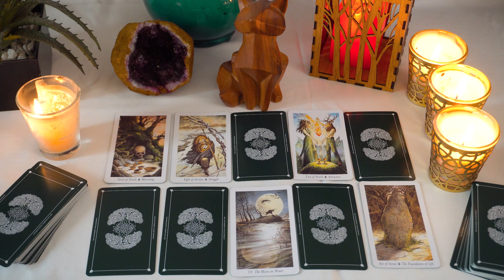GEMINI..💖 You've been waiting for their return, and your patience is about to pay off!!